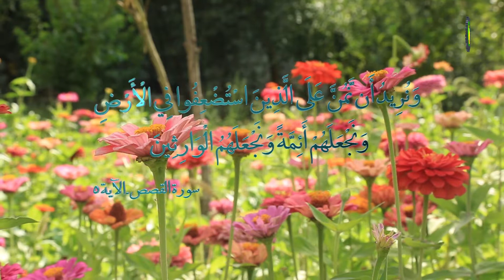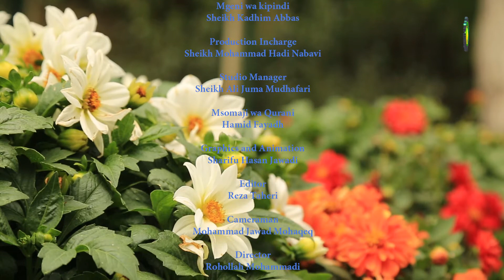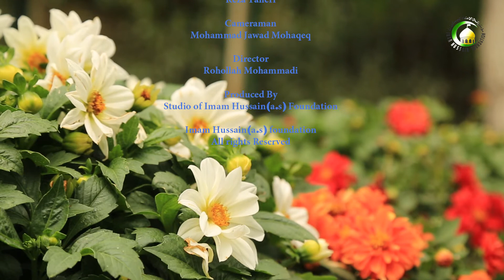163. Ukhalifa kulingana na Ahlul Sunnah wal Jamaa’ah (2) - Sheikh Kadhim Abbas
Tendo la kuwakufurisha wasiokubali makhalifa wa Ahlul Sunnah wal Jamaa’ah ni dalili kuwa uimamu ni katika misingi ya dini. Kwa kuwa anayekufurishwa ni yule anayepingana na msingi katika misingi ya dini.

Sifa za Imam kulingana na Shi’ah ni sawa na za mtume isipokuwa sifa ya utume. Sifa kama elimu, uchamungu, uadilifu, akhlaq bora, kutowezekana kwao kutenda madhambi kwa kusahau au kukusudia nk.

Sifa hizi hawakuwa nazo makhalifa wa Bani Umayyah na Bani Abbas. Hivyo ilikuwaokoa kutokana na tuhuma za kukufuru na kuivunja dini kwa wingi wa madhambi na makosa, ikabidi ukhalifa usemekane si katika misingi ya dini bali katika matawi yake kwa sababu matawi ya dini hayahitaji sifa hizo zilizotajwa juu.